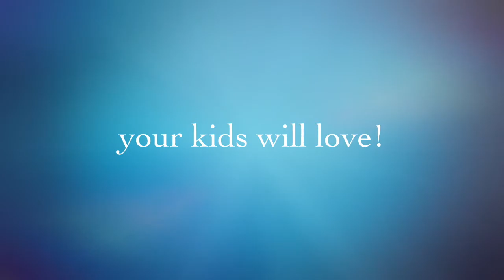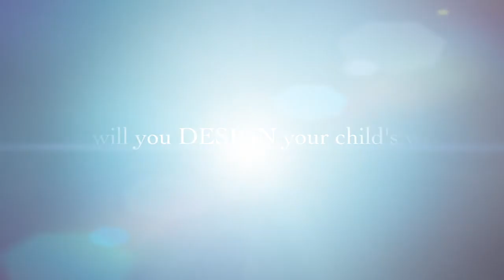Multi-Arts Preschool Classes: Fall 2020 Overview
See Arts Together's Virtual Preschool Classes (ages 3-5) in action! This overview video for Fall 2020 gives families an idea of what to expect from our virtual learning opportunities featuring the arts.